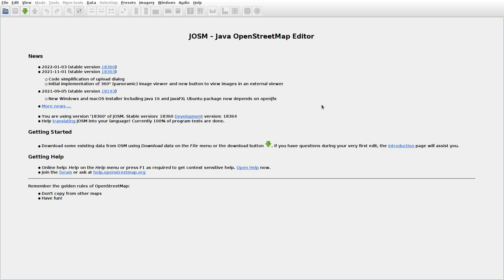JOSMrec0986 2022 01 19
Lithuania. Glaudžiai. Tracing buildings (mainly) in JOSM for openstreetmap.